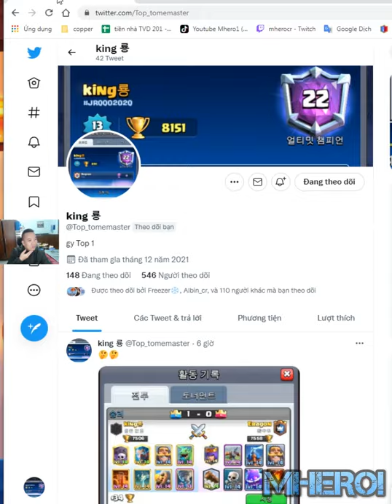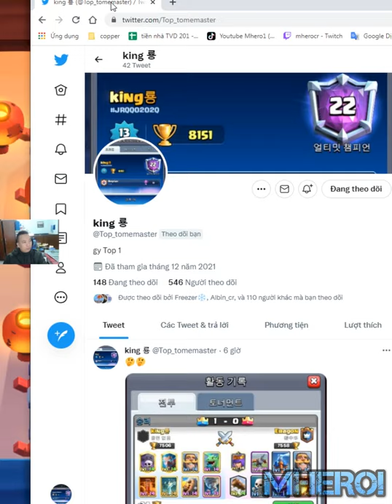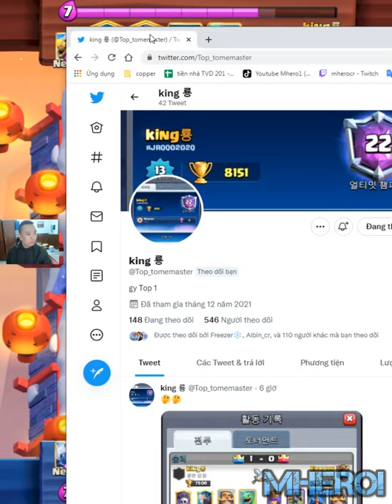splashyard Graveyard Poison best deck tomemaster Clash Royale